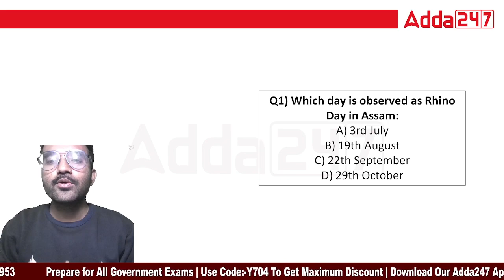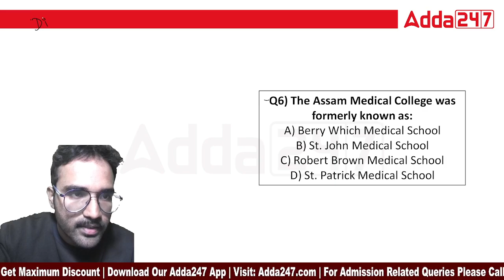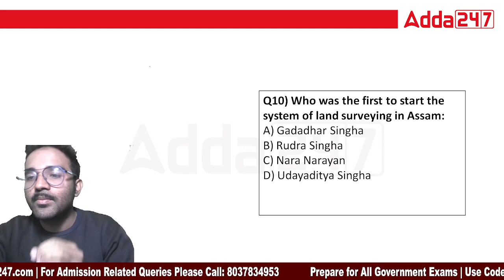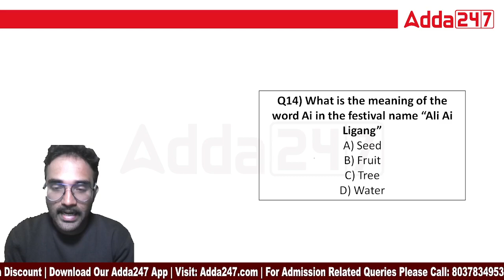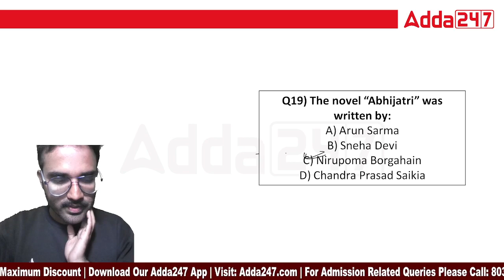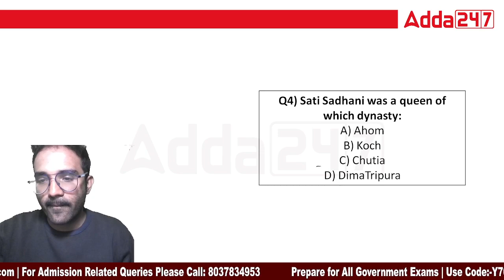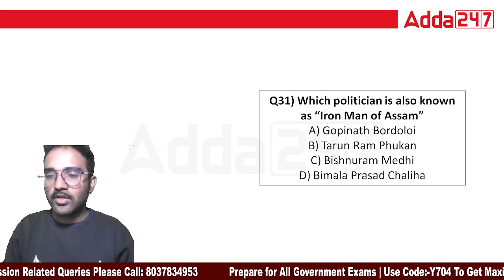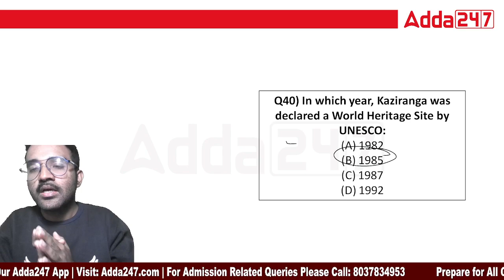APSC GK Questions and Answers | Assam GK Important Questions for APSC CCE Recruitment 2023 | Class 1